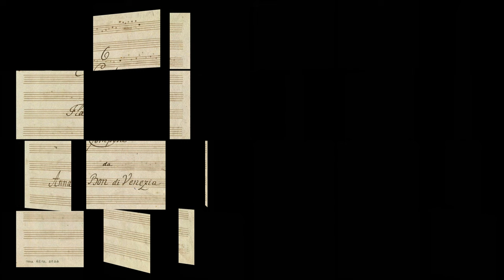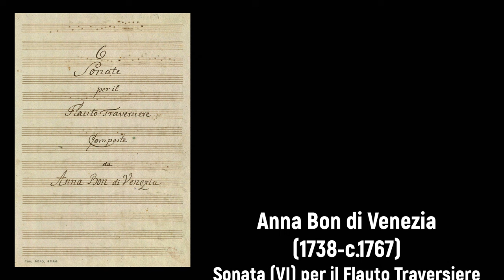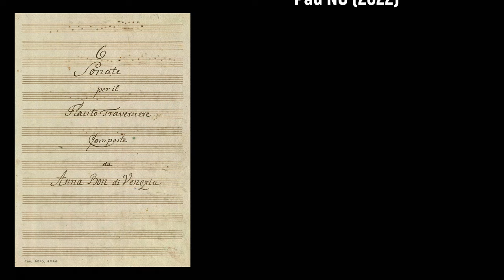Anna Bon di Venezia (1738-c.1767) - Sonata (VI) per il Flauto Traversiere (1756)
Buon compleanno Anna Bon di Venezia! 🎹💖

Composer: Anna Bon di Venezia (1738-c.1767)
Work: Sonata (VI, in Sol maggiore) per il Flauto Traversiere, Op.1 (1756)
Performers: Christiаnе Mеiningеr (flöte); Trаud Klοft (cembalo)

Sonata (VI) per il Flauto Traversiere (1756)
1. Adagio 0:00
2. Allegro 3:34
3. Menuet con variazioni 6:22

Painting: Unknown artist (18th Century) - Supraport with children playing music

Anna (Lucia) Bon [Boni] di Venezia
(Bologna, 10 August 1738 - c.1767)

Italian composer and singer. Born as 'Anna Ioanna Lucia, filia Hieronymus Boni et Rosa Ruinetti', she was the daughter of the (Venetian?) scenographer and librettist Girolamo Bon and the Bolognese singer Rosa Ruvinetti Bon. On March 8, 1743, at the age of four, she was admitted to the Ospedale della Pietà in Venice as a student; that she had a surname indicates that she was not a foundling as were most of the Pietà wards, but a tuition-paying pupil (figlia de spesi). She studied with the maestra di viola, Candida della Pietà (who herself had been admitted into the coro in 1707). By 1756, Anna had rejoined her parents in Bayreuth where they were in the service of Margrave Friedrich of Brandenburg Kulmbach; she held the new post of 'chamber music virtuosa' at the court, and dedicated her six op. 1 flute sonatas, published in Nürnberg in 1756, to Friedrich. From the frontispiece we learn that she composed them at the age of sixteen. In 1762, the family moved to the Esterházy court at Eisenstadt, where Anna remained until at least 1765. She dedicated the published set of six harpsichord sonatas, op. 2 (1757), to Ernestina Augusta Sophia, Princess of Saxe-Weimar, and the set of six divertimenti (trio sonatas), op. 3 (1759), to Charles Theodore, Elector of Bavaria. By 1767, Anna was living in Hildburghausen, Thuringia, with her husband, a singer named Mongeri.